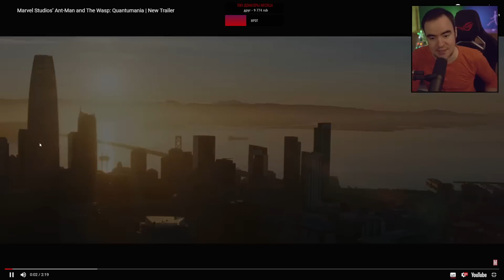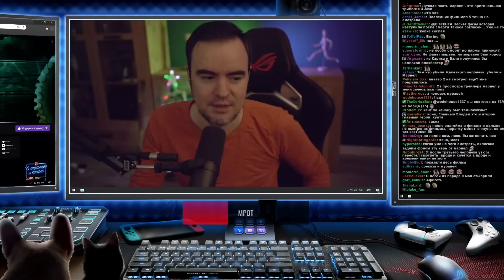Артур про сериал The Last of Us, Wednesday и фильмы Marvel